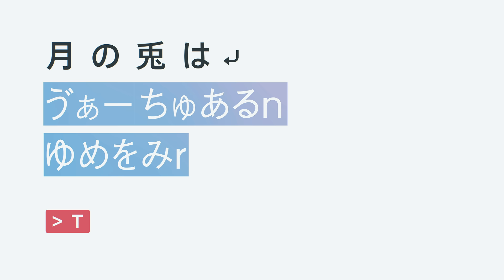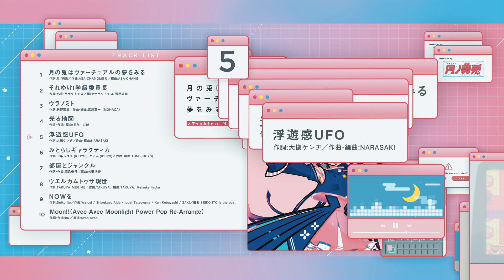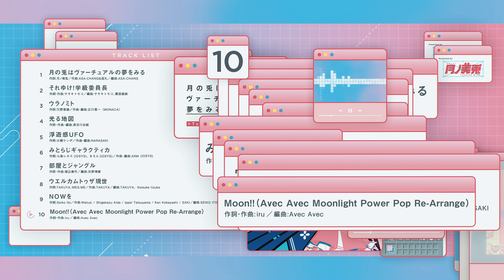月ノ美兎 1stアルバム「月の兎はヴァーチュアルの夢をみる」クロスフェード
1st アルバム「月の兎はヴァーチュアルの夢をみる」
2021年8月11日（水）発売

■初回生産限定盤（CD+BD+ステッカー）VVCL-1790-1 ￥4,950（税込）
■通常盤（CDのみ）VVCL-1792 ￥3,080（税込）

▼iTunes Pre-Order用リンクはこちら！

▼収録曲情報
（初回生産限定盤・通常盤共通）
1.月の兎はヴァーチュアルの夢をみる
作詞：月ノ美兎　作曲：ASA-CHANG&巡礼　編曲：ASA-CHANG

2.それゆけ！学級委員長
作詞・作曲：ササキトモコ　編曲：ササキトモコ、蓑部雄崇

3.ウラノミト
作詞：只野菜摘　作曲・編曲：広川恵一（MONACA）

4.光る地図
作詞・作曲・編曲：長谷川白紙

5.浮遊感UFO
作詞：大槻ケンヂ　作曲・編曲：NARASAKI

6.みとらじギャラクティカ
作詞：七条レタス（IOSYS） & まろん（IOSYS）
作曲・編曲：ARM（IOSYS）

7.部屋とジャングル
作詞・作曲：堀込泰行　編曲：矢野博康

8.ウエルカムトゥザ現世
作詞：TAKUYA、MEG.ME　作曲：TAKUYA　作曲・編曲：TAKUYA、Keisuke Iizuka

9.NOWを
作詞：Seiko Ito　作曲：Watusi / Shigekazu Aida / Ippei Tatsuyama / Ken Kobayashi / SAKI　編曲：SEIKO ITO is the poet

10.Moon!!（Avec Avec Moonlight Power Pop Re-Arrange）
作詞・作曲：iru　編曲：Avec Avec

≪Blu-ray収録内容≫（初回生産限定盤）
1.それゆけ！学級委員長 (Music Video)

2.おまけのTV

3.ウラノミト (Music Video)

月ノ美兎のTwitter（配信予定等はこちらで呟いています！）